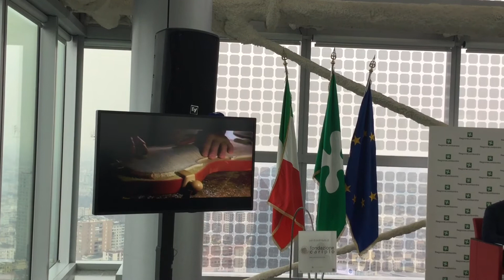La presentazione delle celebrazioni monteverdiani a Milano